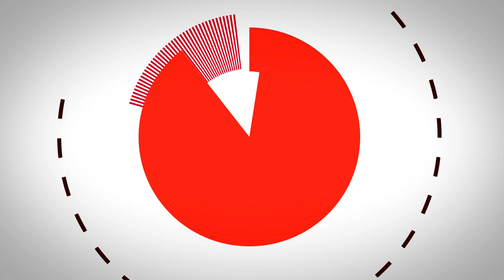Opinions - Retraites : une réforme sous tension